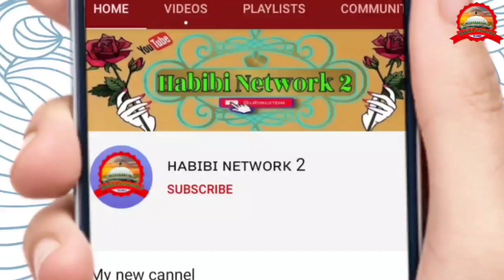Sayyed Hasnain Raza keri Shareef 5.6.2021 नमाज़ ए जनाजा हज़रत अब नही रहे इस दुनियां में